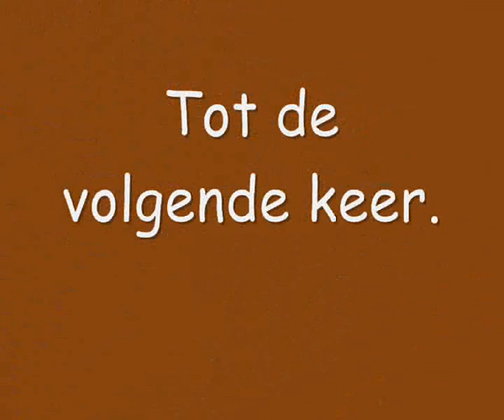Zweetwerk Kaiji 20 november 2012